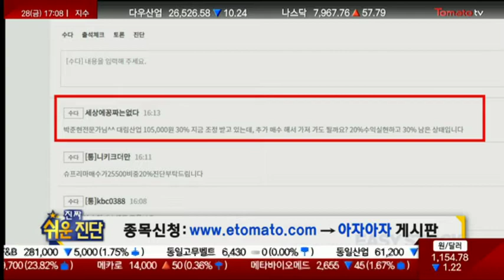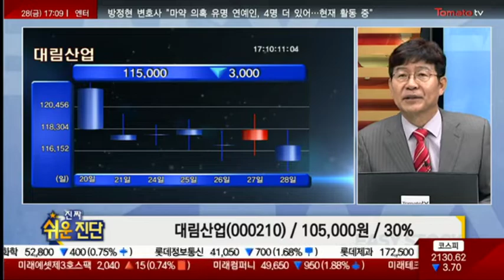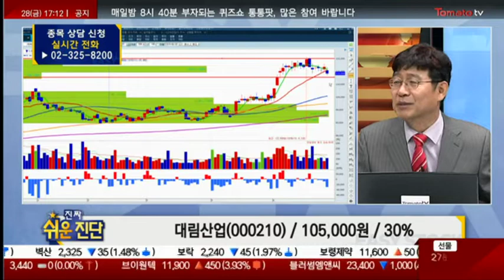대림산업(000210) 견실한 국내 건설 사업_190628